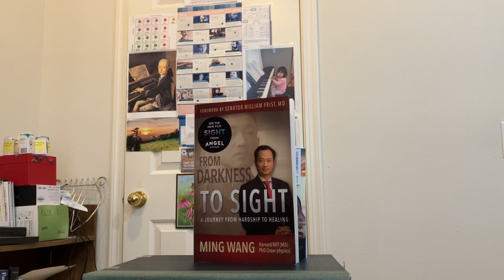June 9, 2024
Review of From Darkness to Sight
By Ming Wang